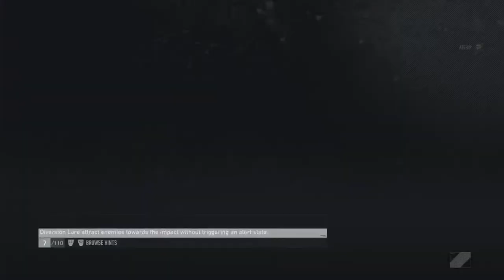Dark Horse Alliance Operations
OPERATION FURIOSA